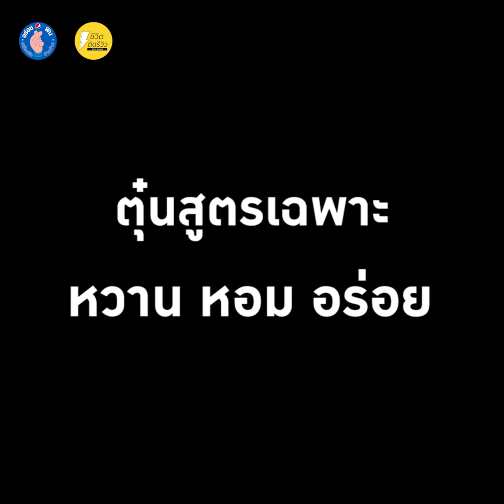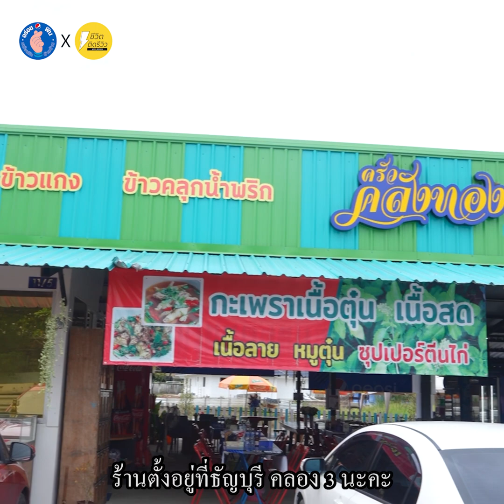ก๋วยเตี๋ยวเนื้อตุ๋น หมูตุ๋น นุ่มละมุน~ร้าน “ครัวคลังทอง” เด็ดทุกเมนู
ก๋วยเตี๋ยวเนื้อตุ๋น หมูตุ๋น นุ่มละมุน~
ร้าน “ครัวคลังทอง” เด็ดทุกเมนู
มื้ออร่อยๆได้ เครื่องดื่มเป๊ปซี่ เข้ากันที่สุด!
TidreviewInside สวัสดีชาวชีวิตติดรีวิวทุกคนจ้า วันนี้เจ๊มาแนะนำร้านเด็ด กับร้าน “ครัวคลังทอง” มีทั้งก๋วยเตี๋ยวเนื้อตุ๋น หมูตุ๋น หม้อไฟเนื้อตุ๋น ข้าวแกง ข้าวคลุกน้ำพริก ข้าวคลุกกะปิ อร่อยทุกเมนูโดยเฉพาะเนื้อตุ๋นกับหมูตุ๋นค่ะ เปื่อยได้ที่เพราะเขาตุ๋นกันข้ามวันเลยทีเดียว ราคาอาหารเริ่มต้นที่ 50 บาทเท่านั้นเองค่าา
ซึ่งเมนูแนะนำของทานร้านก็คือ “ก๋วยเตี๋ยวเนื้อตุ๋น” และ “ก๋วยเตี๋ยวหมูตุ๋น” ซึ่งเขาการันตีความนุ่มเปื่อยยุ่ยเพราะเขาตุ๋นกันข้ามวัน วัตถุดิบที่ใช้ก็คือดีมากๆ เมนูผัดกะเพราก็เด็ดแซ่บ รสชาติกลมกล่อม ราดข้าวมาแบบฟินๆ เจ๊ขาดไม่ได้ที่จะเพิ่มความอร่อยของมื้อนี้ด้วย “เป๊ปซี่” เอาไว้ทานคู่เข้ากันมากๆเลยค่ะ ก๋วยเตี๋ยวรสเด็ด แถมดื่มเป๊ปซี่ ได้ความเย็น ความซ่า ชื่นใจมากกก อาหารก็อร่อย ฟินสุดๆค่ะ เจ๊แนะนำว่าต้องจัดแล้วค่ะ เป๊ปซี่กินกับอะไรก็เข้ากันและฟินสุดๆ
มาช่วยกันส่งต่อร้านอร่อยๆ เจ๊เลยอยากชวนทุกคนมาแนะนำร้านโปรดของตัวเอง พร้อมแชร์ภาพทำท่ามินิฮาร์ท บอกต่อเมนูสุดโปรด เพื่อร่วมแคมเปญกับเป๊ปซี่และเป็นกำลังใจให้ผู้ประกอบการกันด้วยนะ 💙💙
ชื่อร้าน : ครัวคลังทอง
พิกัด : ธัญบุรี คลอง 3 ตรงข้ามตลาดดีดีมาร์เช่